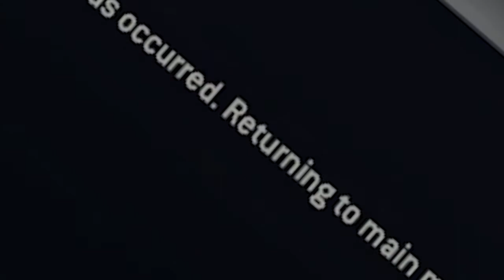THE TRUE FOR HONOR EXPERIENCE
Accurate description of what your first time playing for honor will be like